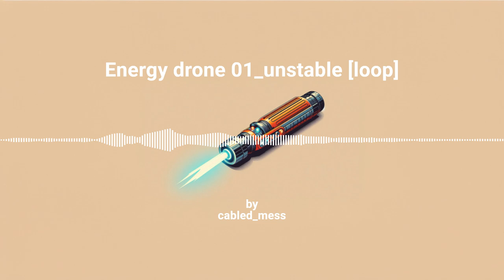Retro Sci-Fi_Energy drone 01_unstable [loop] [Free Sound Effect]